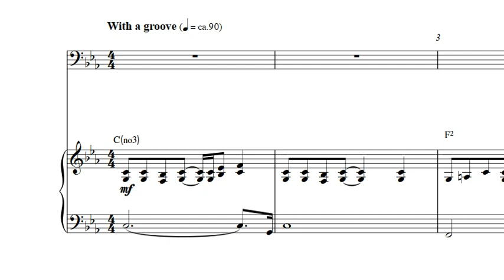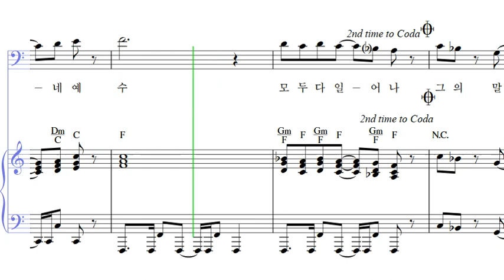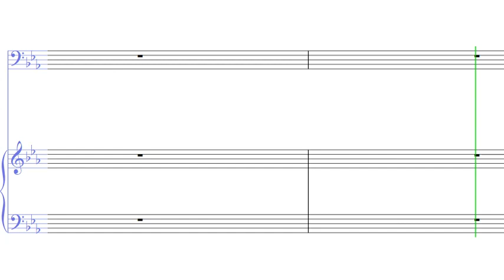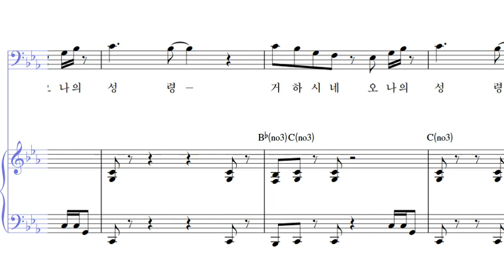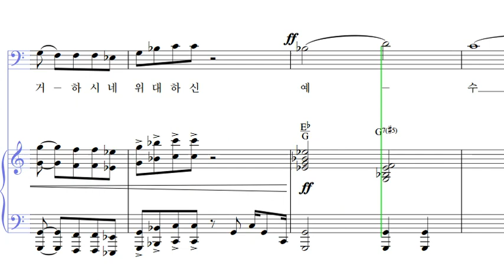복음의 용사 (테너)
[홀리플레이즈 5] 5번